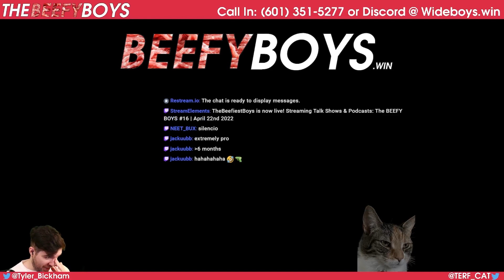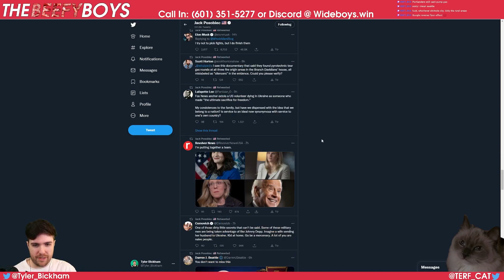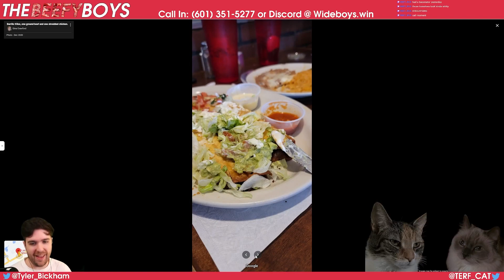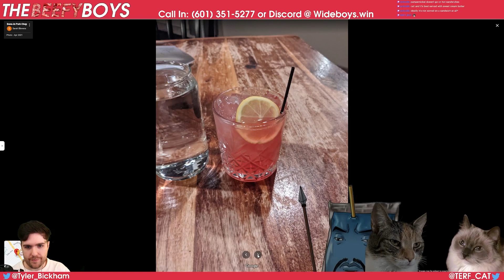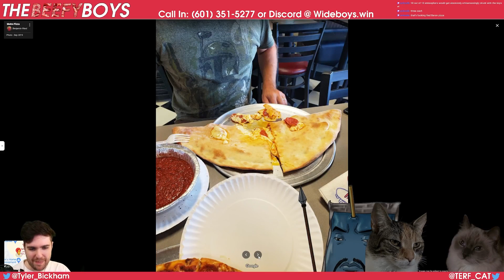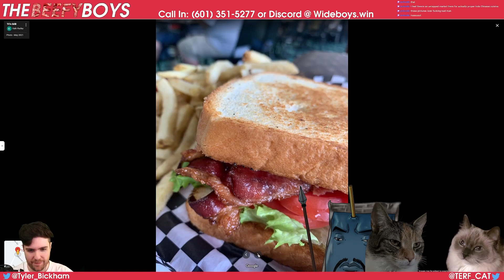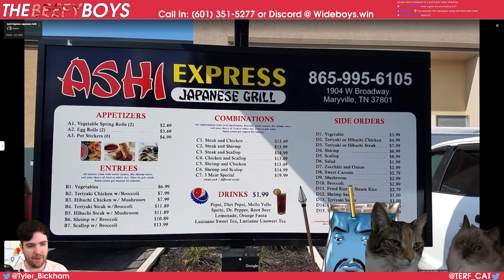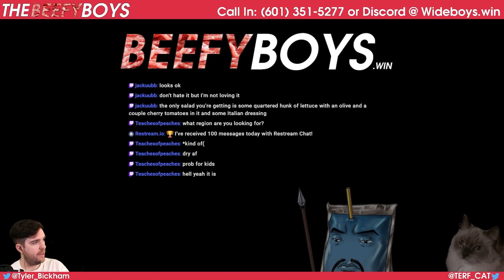The BEEF STREAM #17 | April 29th 2022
ON THIS WEEK'S BEEF STREAM:
- Elon Actually Buys Twitter (Maybe)
- Ministry of Truth Becomes Real (Also Maybe)
- Anime Review: Summer Time Rendering
- Google Map Food Adventure: Maryville TN